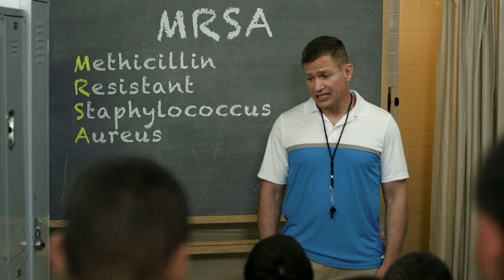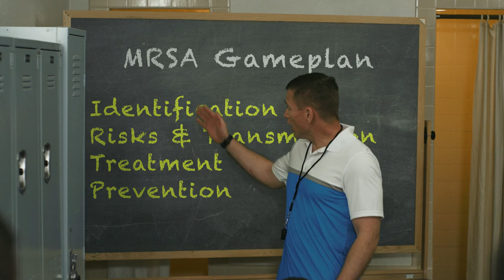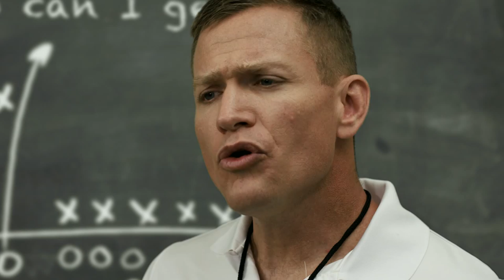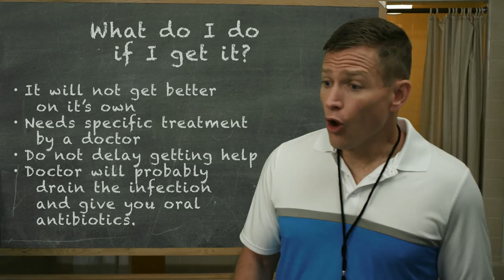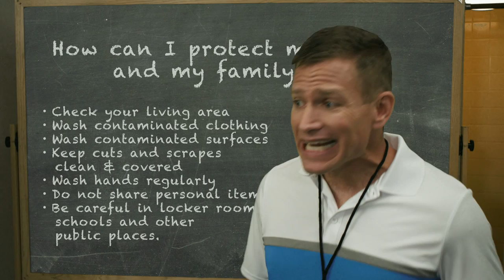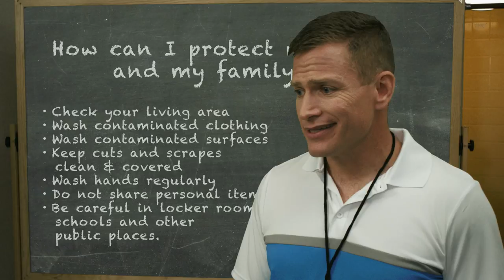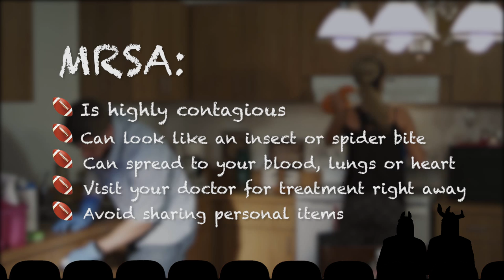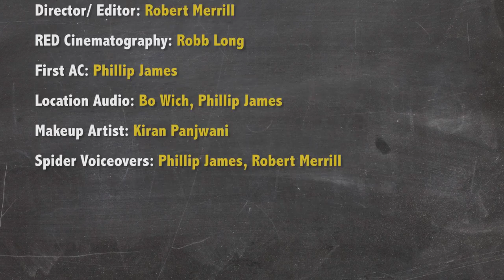UT Health Science Center - Methicillin-resistant Staphylococcus aureus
UTHSCSA short film on Methicillin-resistant Staphylococcus aureus.